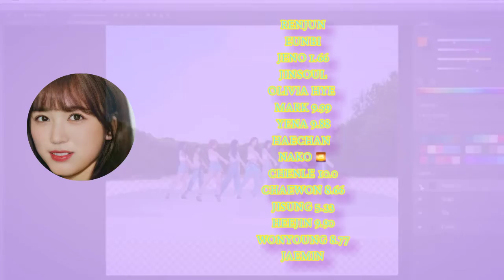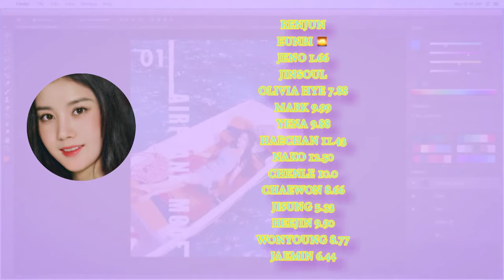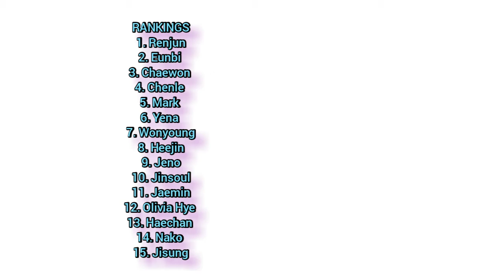HOW WOULD NCT LOONA AND IZONE SING 'WE GO' BY FROMIS_9 LINE DISTRIBUTION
I didn't do that for partners, I didn't make them partners, I just can't think of content, so please forgive me. Thank you very much for watching my video. I just did this for the first time. I hope you'll support me in the future pls subscribe there btw guys I'm bored so I just did that and if you know me a little bit I'm the older brother of Izone Sflwr and Kep1ve thank you